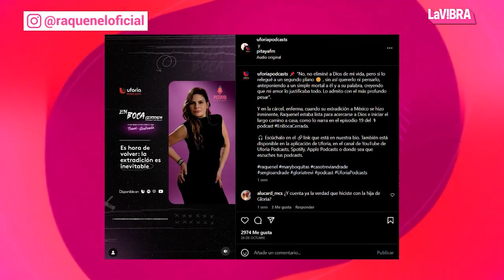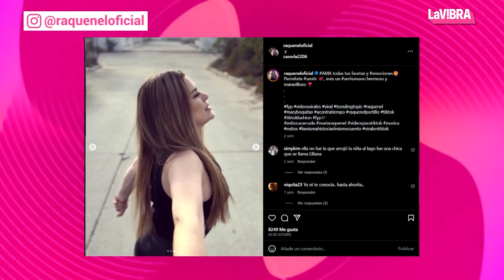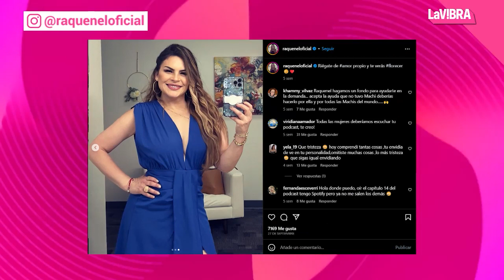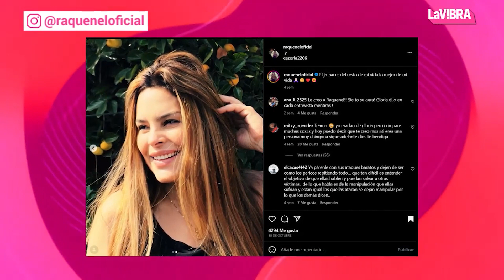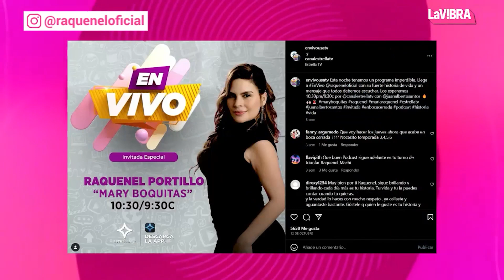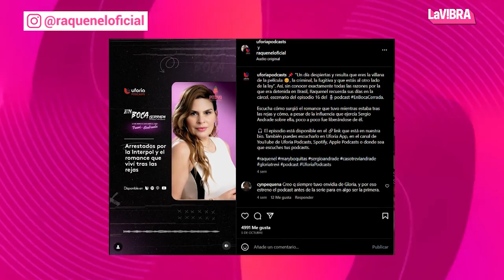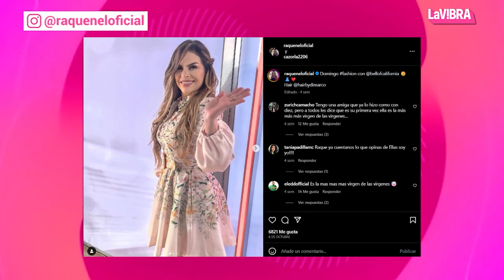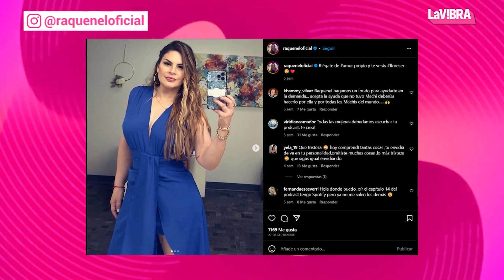Raquenel Portillo, conocida como Mary Boquitas, revela detalles de 'En Boca Cerrada' | La Vibra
Entrevistamos a la cantante María Raquenel Portillo, conocida como María Boquitas, acerca de su podcast 'En boca cerrada'. En este espacio, la artista reveló detalles sobre el pasado tormentoso con el productor musical Sergio Andrade, de quien fue víctima de manipulaciones y abusos. El escándalo surgió cuando, a principios del año 2000, Andrade, Gloria Trevi y Mary Boquitas fueron detenidos en Río de Janeiro, acusados de corrupción de menores, conmocionando al mundo.